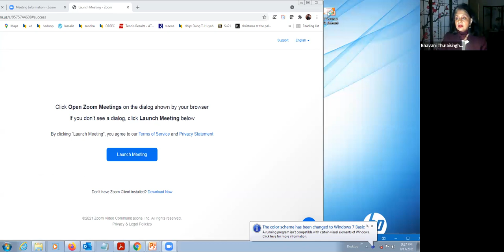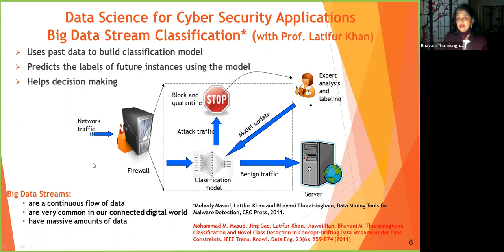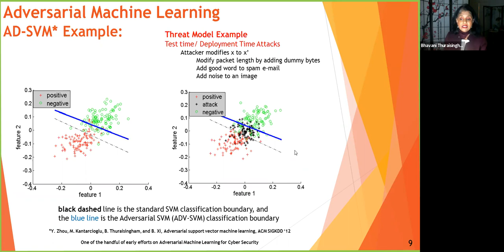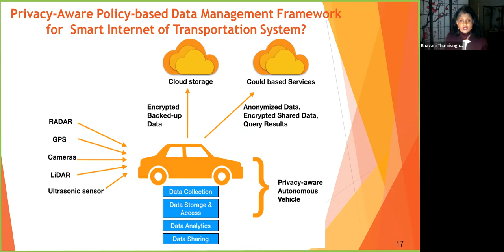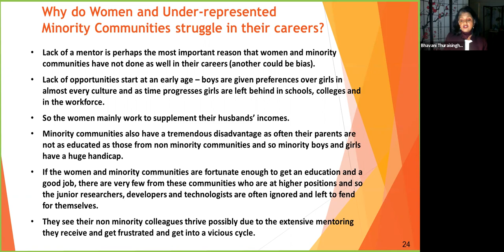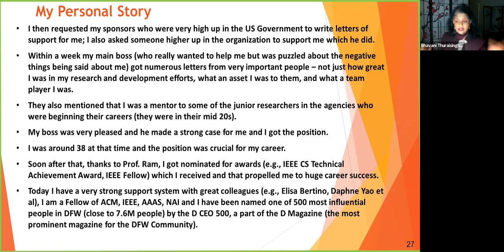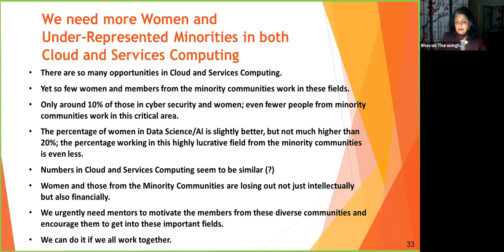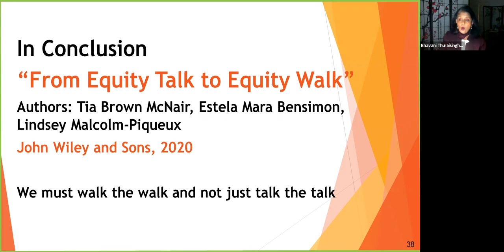Women in Services Computing Symposium 2021 Keynote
This recording was made on August 17, 2021. It is the keynote presentation to be given in September 2021 at the Women in Services Computing Symposium 2021 part of the 2021 IEEE Services Congress. It has two parts. The first part is on Integrating Cyber Security and Data Science with Applications in Internet of Transportation Systems. The second part is on the Role of Mentoring to Support Diversity, Equity and Inclusion (DEI).